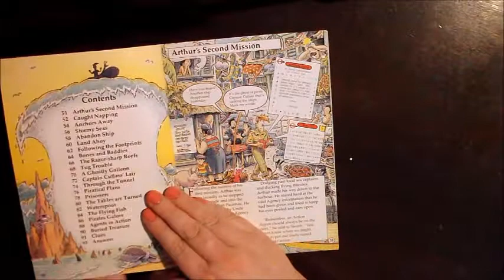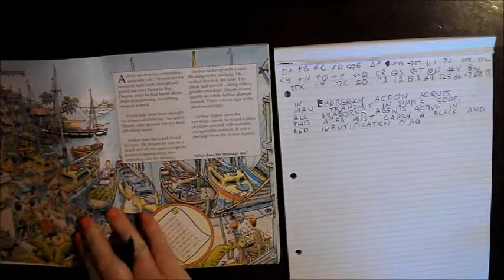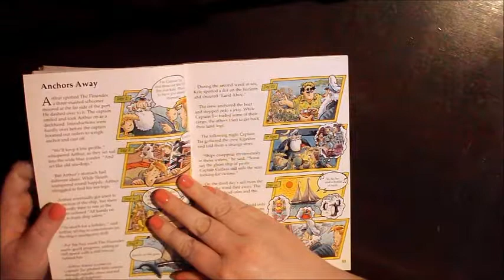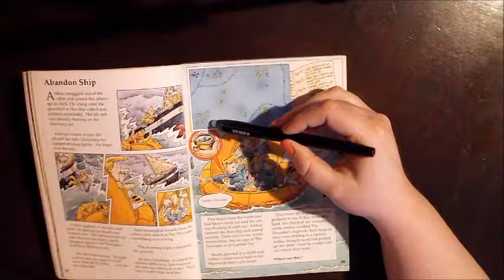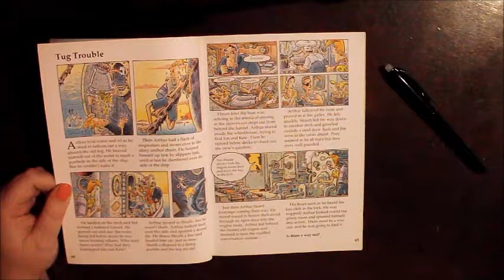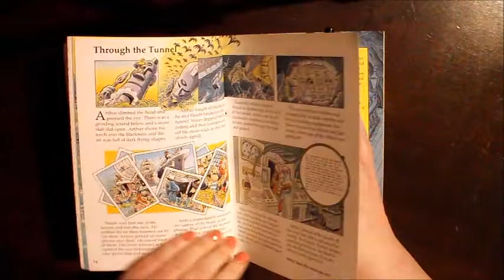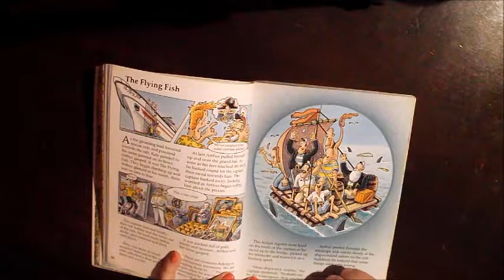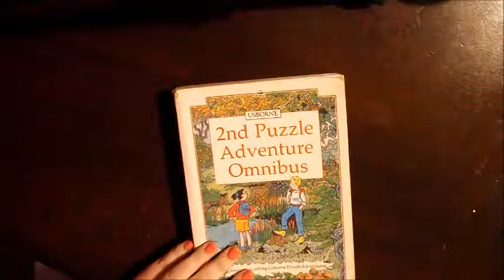ASMR Puzzle Book - Agent Arthur on the Stormy Seas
Hi all!

Part One was so much fun for me to make, so I made a part two!

Common triggers include writing, page turning, unintelligible whispers.

|*|My Content|*|
I have a few playlists, including Bedtime Stories, Gameplay, Book Reviews (Bibliotingles), and Unboxings, check them out!

There is no pressure to donate, your views, comments, and likes are more than enough for me! But if you do choose to donate, know that it is greatly appreciated.